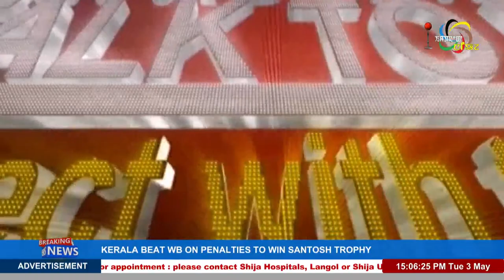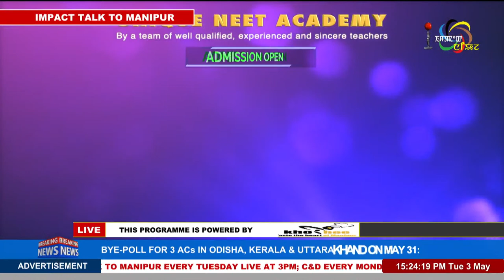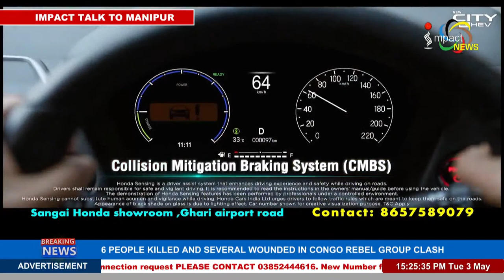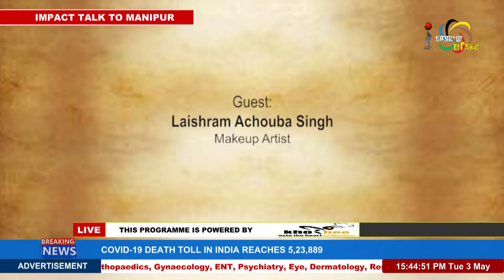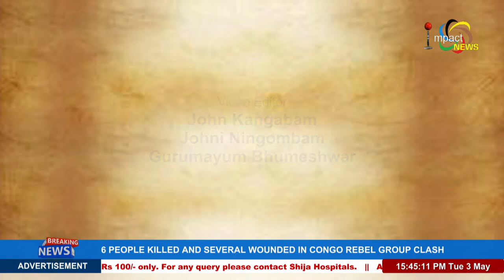LAIRSHRAM ACHOUBA SINGH (Make-up Artist) on IMPACT TALK TO MANIPUR 03 MAY 2022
GUEST :
LAISHRAM ACHOUBA SINGH
Make-up Artist

HOST :
KANEL SHAMBANDURAM